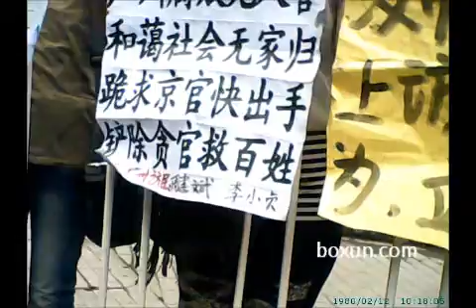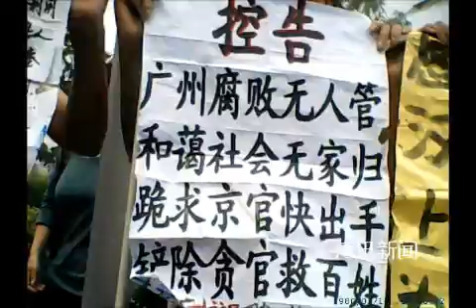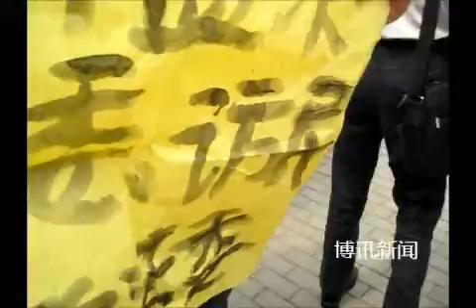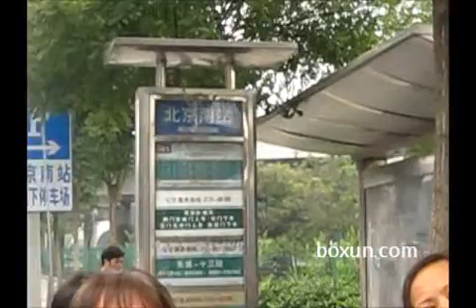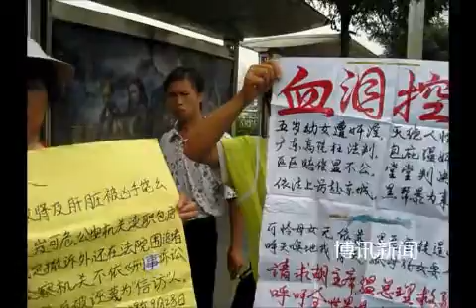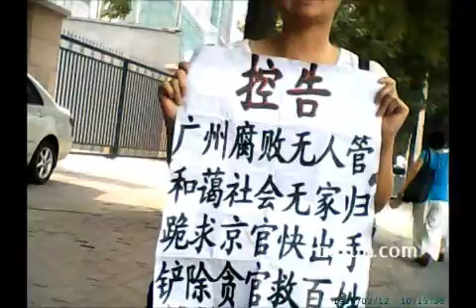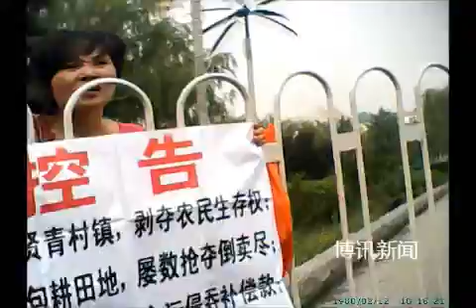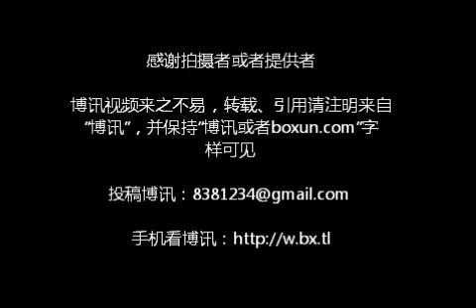访民继续在监察部外请愿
上星期，博讯连续三天，报道在京访民在监察部门口打横幅示威。今天（18日）武汉夏幼华、汤素芳、邱清华、詹三桂等10余访民，早晨7点从西站下车后直接投入到监察部示威活动中。今天以武汉访民万少华带领访民在监察部门前，高呼口号。打出数十面横幅。抗议当地政法委下的维稳力量私设黑监狱，肆无忌惮的打击报复访民的上访。北京警方还是采取容忍态度对待本次上访群众，只是站在一旁监视没有动粗。保安也是以规劝为主。